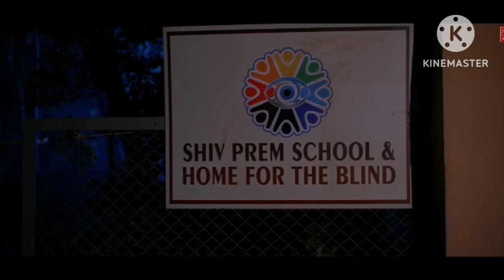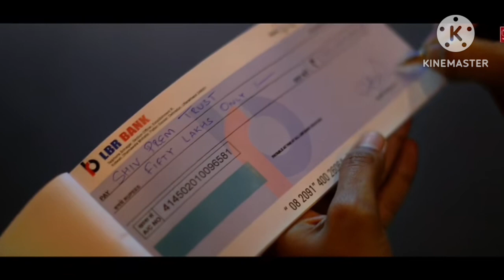Magical devotional songs//jubin nautiyal latest superhit